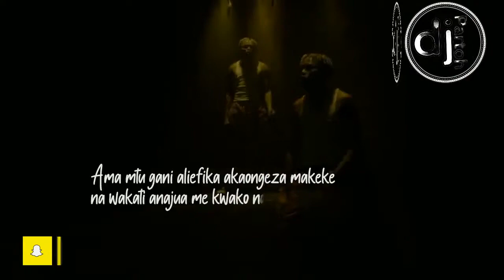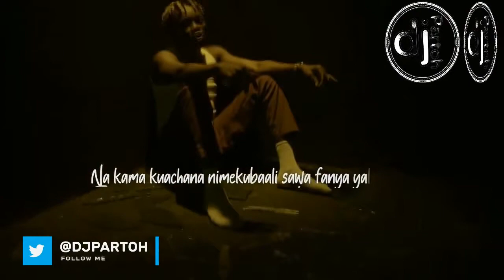DJ PARTOH BONGO MASH UP VOL 2 VIDEO MIX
Download / Stream Audio Version